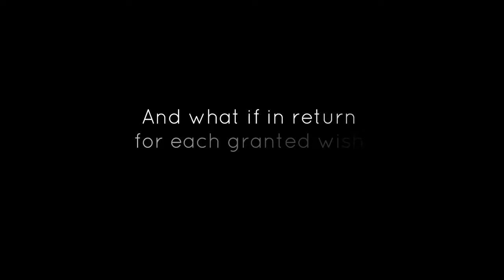New Free Games to Enjoy on PC! - Steam and Epic Store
0:00 Service Provider
0:18 Tiny Tina's Assult on Dragon Keep - Free before 23 Mar

0:57 Low Oxygen - Free

1:20 Beer Factory Prologue

1:58 Helpless - Free

2:29 Arena Renovation - Free

3:05 Hammer Kid

3:31 Take The Throne - Free

4:03 Chainmonsters - Free

4:44 Warhammer Gladius - Free til 23march

5:16 Anno 1800 - Trail Week

6:32 Lovebirb

7:10 call of cuty modern warface free access

7:36 The missing parts of Maria Gwozdek